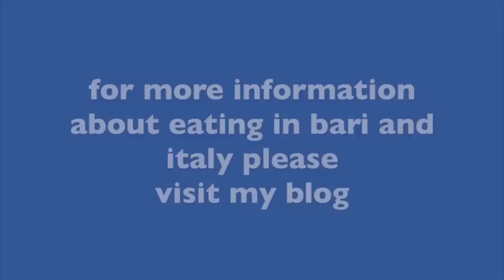Making and Eating Orecchiette in Bari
A visit to La Signora Nunzia and her family in Barivecchia, the old part of Bari, in Puglia, Italy. Signora Nunzia and her family prepare homemade orecchiette in their kitchen, then serve it in their private restaurant upstairs.